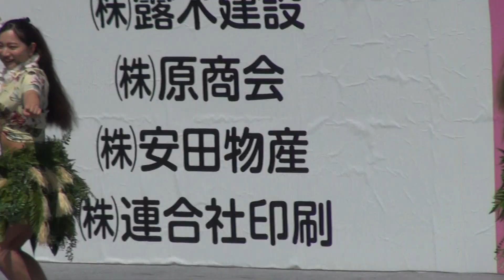T-pro 花fes 2023 2/2